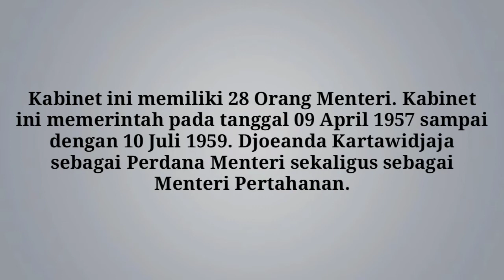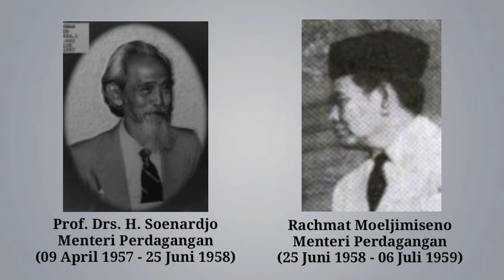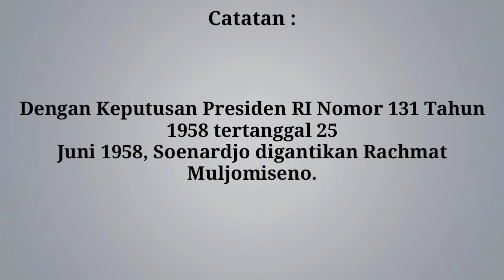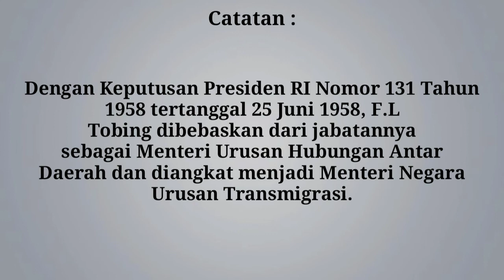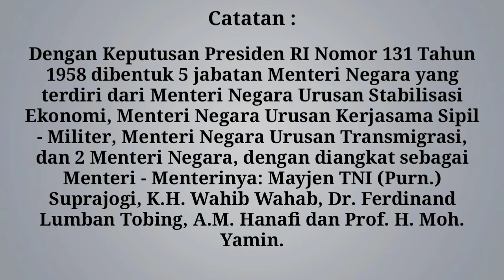KABINET DJUANDA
Nama Menteri Kabinet Djuanda / Kabinet Karya.

Selamat Menonton.
Terima Kasih.